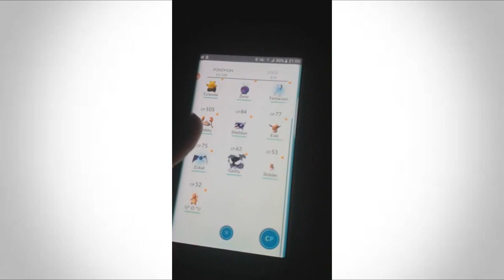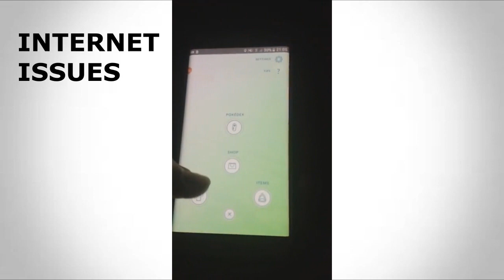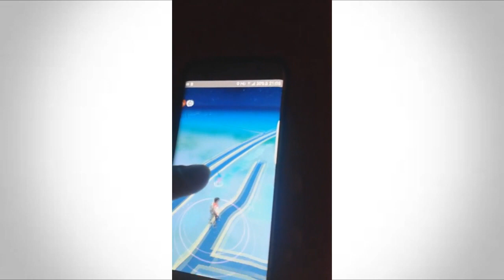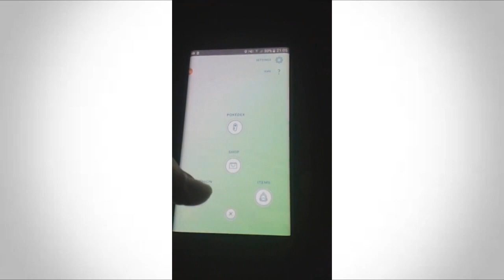POKÉMON GO IS RUINING YOUR LIFE!!!!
BEWARE this Channel is the home of a pyschotic individual. Everything I say is just satire/facetious for comedy's sake. I do tend to freak out abit, my reactions in games are not faked or staged (yes I'm quite unstable). If you are uncertain or worried or having an epileptic fit, then this channel. might not help that much.

►BLUE ICE SNOWBALL:

Reddit is going to go absolutely livid because of this, sums it up don't it.